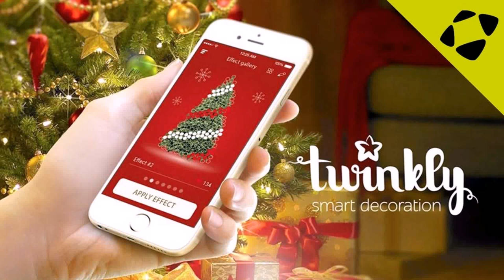Outdoor Christmas Decoration Ideas Australia (see description) (see description)